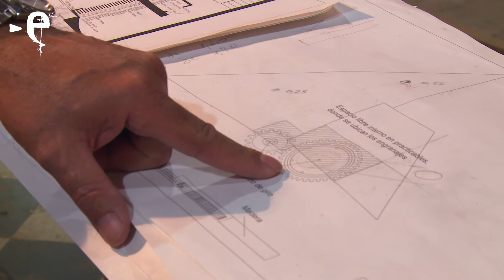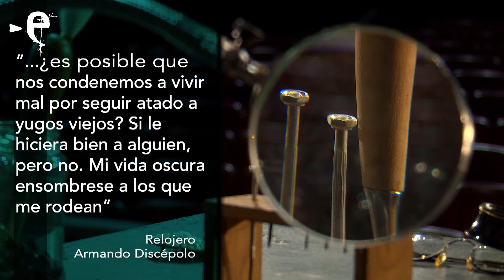escenarios de Buenos Aires - RELOJERO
De Armando Discépolo
Dramaturgia y dirección: Analia Fedra Garcia
Con: Osmar Nuñez, Horacio Roca, Stella Galazzi, Federico Salles, Martin Urbaneja y Laura Grandinetti.
Música original: Gustavo Garcia Mendy
Iluminación: Marco Pastorino
Vestuario: Paula Molina
Escenografía:Rodrigo González Garillo

Hacemos escenarios de Buenos Aires:

Producción general: Mercedes Pastine
Realización : Martín Gómez
Guión y producción: Marcela Rey -  Lupe Lafuente
Montaje y edición: Leonardo Molica -  Diego Stickar
Producción: Oriana Casanova
Camarógrafo: Nicolás Pol
Sonido directo: Walter Rodrguez

Música de apertura: Audia Valdez